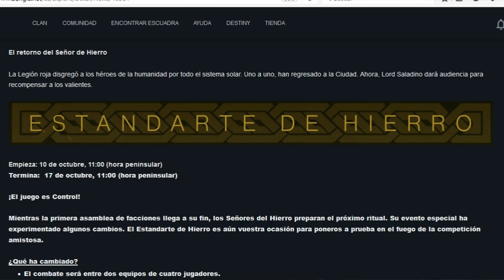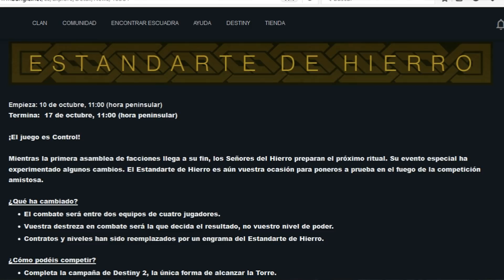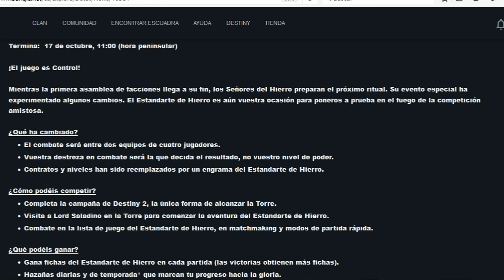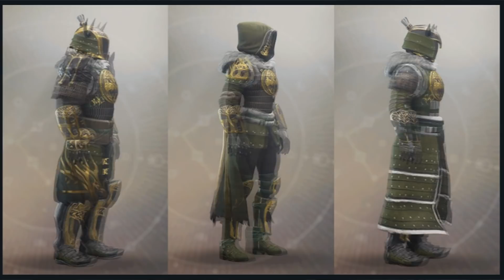Ya ha llegado el ESTANDARTE DE HIERRO!! - Raid en dificultad PRESTIGIO - Ayudas a suscriptores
Por fín vuelve el ESTANDARTE DE HIERRO  a Destiny!! Y coincidiendo con la fecha, también estará disponible LA RAID EN NIVEL PRESTIGIO!!
Y por si fuera poco, EMPIEZAN las ayudas a suscriptores!!